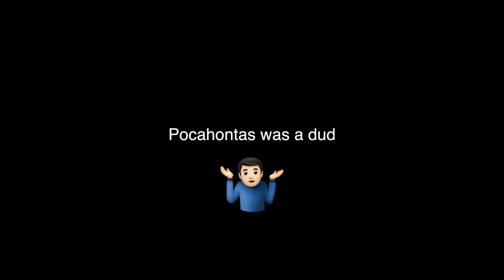Turkey Trip Day 3 Pocahontas State Park VA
Day 3 at Pocahontas was kind of a bust. The trails were all super easy and xc.